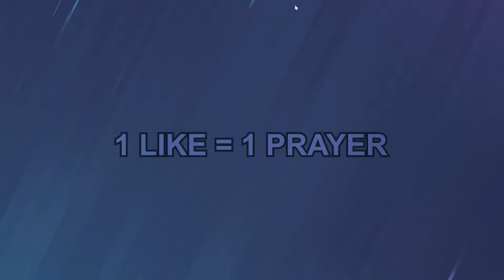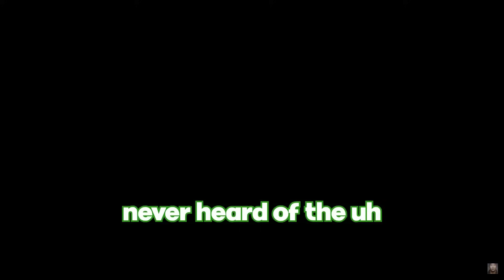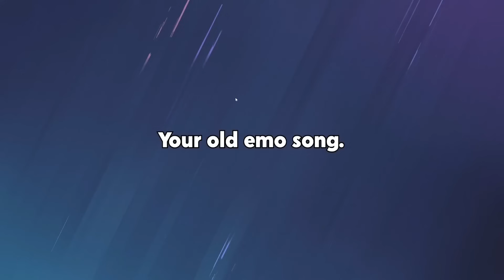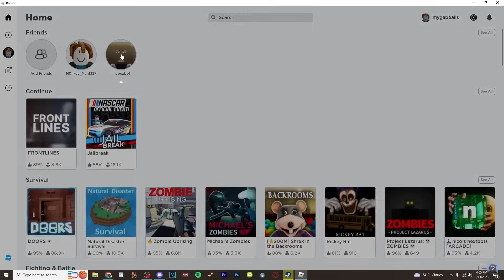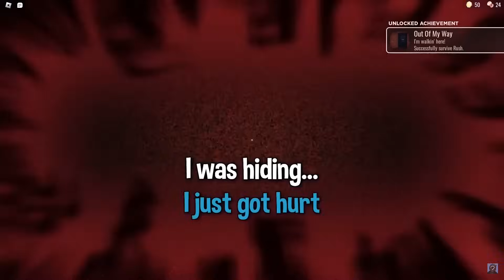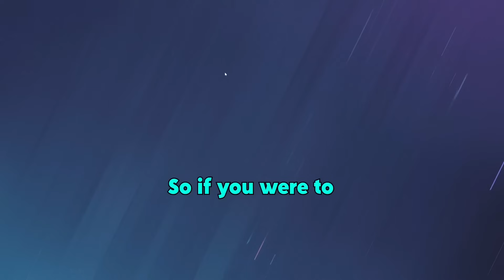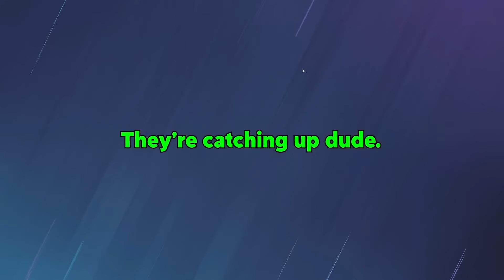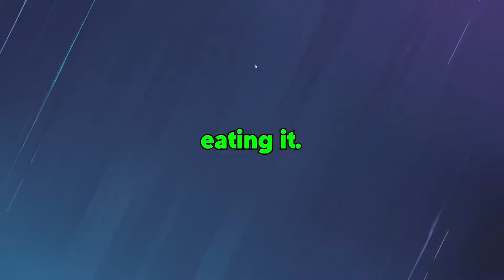GOONS WEEKLY BEST OF MOMENTS #17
As always make sure to checkout their original videos and support them by using code GOONS at checkout when buying GamerSupps and of course buying that sexy Goons merch.